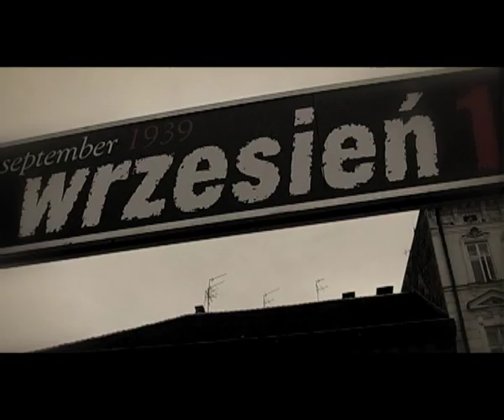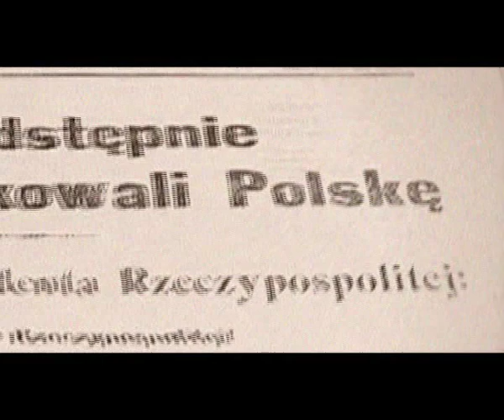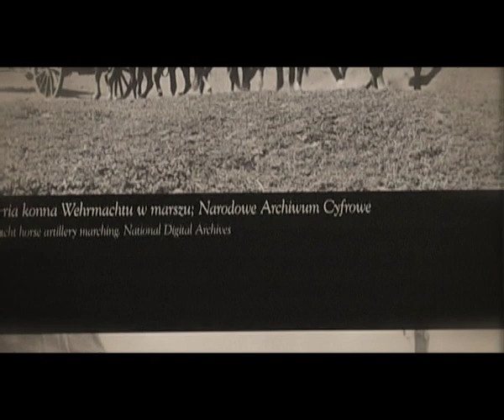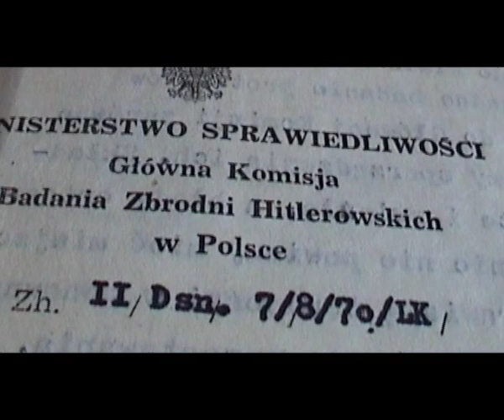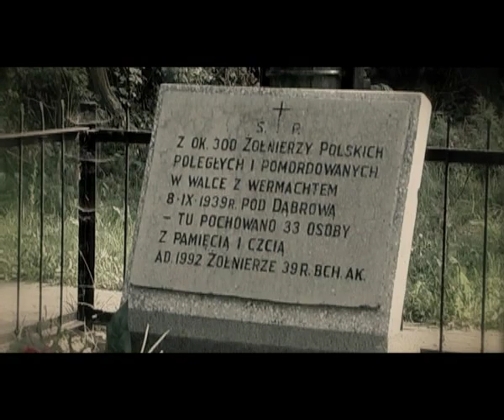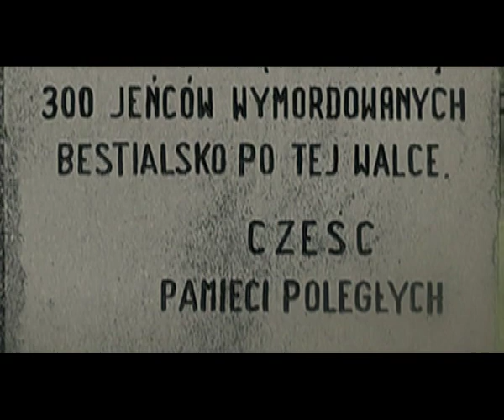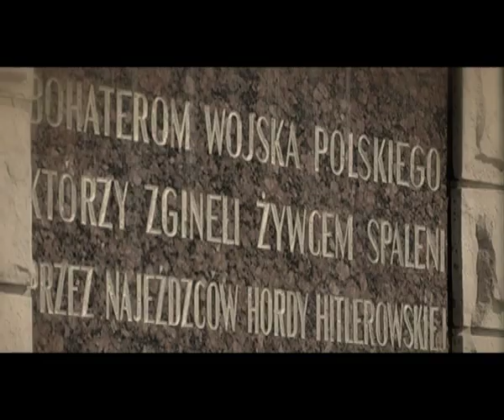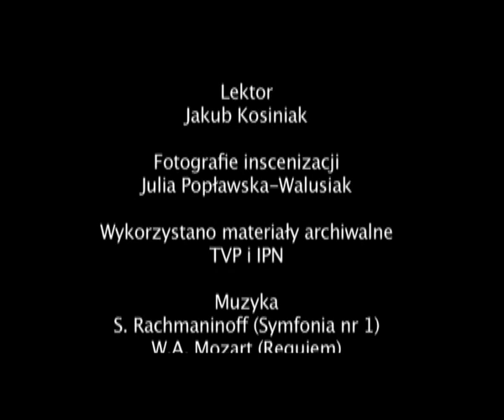Zbrodnia nieukarana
Zbrodnia nieukarana / scenariusz i realizacja Dariusz Walusiak ; DAW Production. -- Kraków, 2009

We wrześniu 1939 roku wojska niemieckie wkraczają na teren II Rzeczpospolitej. Armia Polska stawia zdecydowany opór. Bohaterska postawa obrońców rozwściecza najeźdźców. Rycerski Wehrmacht nie jednokrotnie morduje wziętych do niewoli. W Ciepielowie rozstrzelano 450 żołnierzy z 1 batalionu 74 pp Armii Kraków. Zbrodnia ta nigdy nie została ukarana.

Odwiedź nas na SOWINIEC.COM.PL lub ITVNASZAHISTORIA.PL